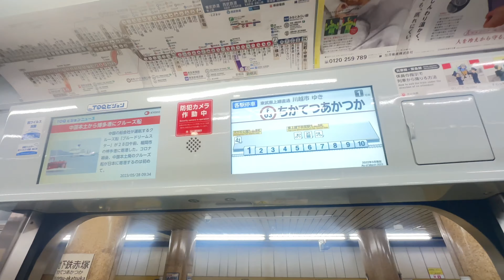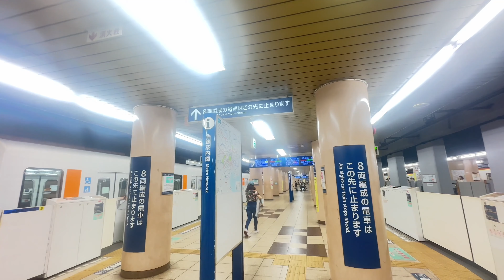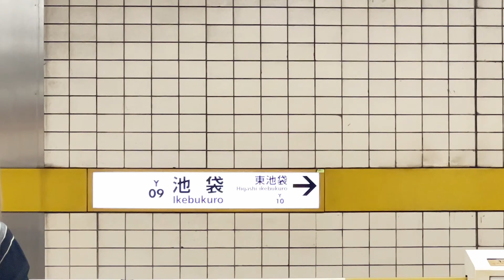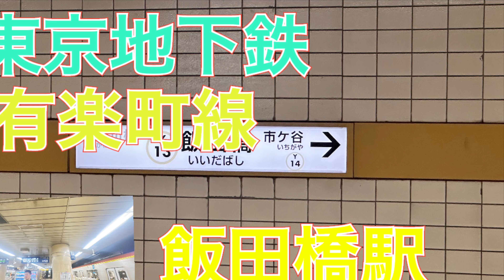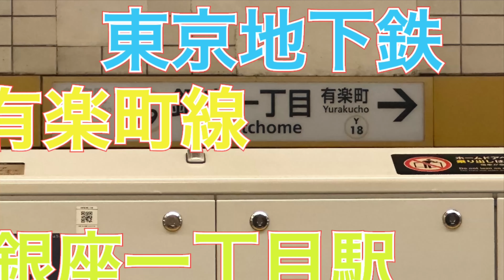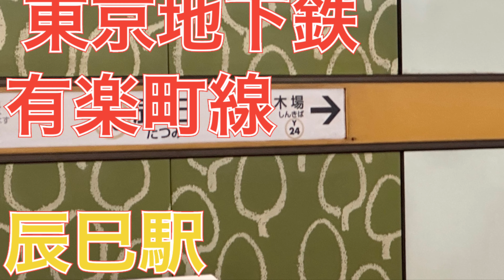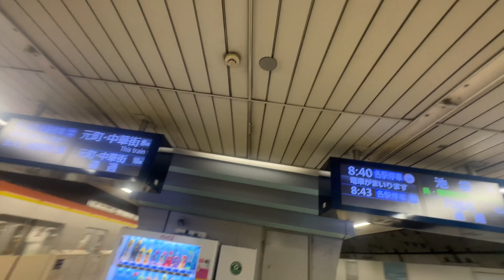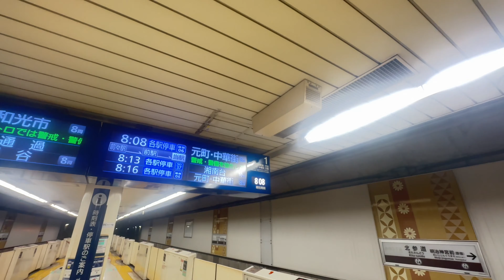【メトロ（東京地下鉄）有楽町線・副都心線ブザー・発車メロディーコンプリート記念！】東京地下鉄有楽町線・副都心線全駅・東急東横線渋谷駅発車ブザー・メロディー纏め版（和光市駅東武東上本線ホーム除く）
遂にメトロ有楽町線・副都心線・東横線渋谷駅の発車メロディーをコンプリートしました。
記念として纏め動画を公開致します！
​⁠​⁠​⁠​⁠@ryuseiTY2000 →メインチャンネル
​⁠​⁠​⁠@ryuseiTK0423 →サブチャンネル
この動画は２０２３年５月頃と６月頃に分けて撮影し、編集しました。渋谷駅東横線ホーム以外は全てスイッチ製の発車メロディーです。尚、和光市駅の東武東上本線のホームは東武の発車メロディーの為、今回の纏めには載せておりません。
タイトルミスで氷川台駅で西武有楽町線が入ってますが西武有楽町線ではございません。
誤西武有楽町線　正東京地下鉄有楽町線・副都心線
株式会社スイッチ製の発車メロディーが含まれていますのでこの動画の転載はご遠慮下さい。転載を希望される方はフリー素材又はスイッチ製発車メロディーの含まれない動画をご使用下さい。
0:00 和光市駅　ブザー
2:48 地下鉄成増駅　電車ライト　はらり
5:36地下鉄赤塚駅　レッツトレイン　始まるよ
7:36 平和台駅　輪になって　こおろぎ
10:04 氷川台駅　もう来ます　ワクワク電車
11:08小竹向原駅　オーバーフロー　駅ストレッチ　キャロット　無休
16:13 千川駅　スター車両　さわやかステーション　オン・ザ・コーナー　Ｇｏｏｄ　ｄａｙ
19:05 要町駅　休みながら　電車へステップ Ｃｉｔｙ　Ｒｕｎｎｅｒ　イーストパラダイス
22:53 有楽町線池袋駅　ｂｒｉｇｈｔ　ＯＫ！
26:48 東池袋駅　マイルド電車　時のスパイラル
28:22 護国寺駅　冒険電車　かざぐるま
30:40江戸川橋駅　星の舞踏会　風香る駅
33:30飯田橋駅　ラブリートレイン　星のゆくえ
36:16麹町駅　キューティー電車　きらめき電車
37:57永田町駅　サムライ電車　パピヨン
41:33 桜田門駅　雪景色　地下鉄が好き
42:51 有楽町駅　一緒に　アンブレラ・ワルツ
45:01銀座一丁目駅　花時計　ＲｏＩＩｉｎｇ
47:00新富町駅　雨が上がれば　目覚めの電車
48:53月島駅　江戸の街　旅の前日
51:06豊洲駅　たんとんとん　風はみどりの
54:11 辰巳駅　ステップ車両　駆け込み禁止
56:37新木場駅　明日はきっと
57:55副都心線池袋駅　ＴＯＫＹＯ　ＣＩＴＹ
Ｍｏｒｎｉｎｇ　ｓｔａｔｉｏｎ
01:00:54雑司が谷駅　シーサイド　ティータイム
01:03:58西早稲田駅　クリストフ　シルバーレール
01:05:38東新宿駅　きらめくホーム　花咲く街角　風を感じて　春の翼
01:08:25 新宿三丁目駅　不思議のワルツ　夢見るハート
01:12:18 北参道駅　ぐるぐる　プラット散歩２
01:13:47明治神宮前（原宿）駅　てんとう虫のステップ　ゆっくり行こう
01:15:44渋谷駅　Ｄｅｐａｒｔｉｎｇ　ｆｒｏｍＮｅｗＳｈｉｂｕｙａＴｅｒｍｉｎａＩ　おとぎのワルツ　愛ステーション